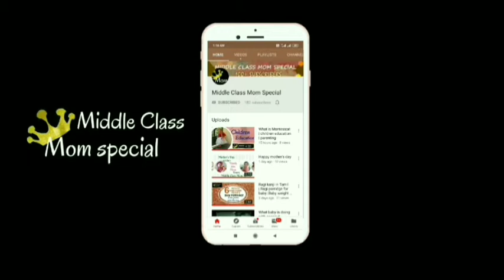Toddler activity| spooning | Indoor Toddler activity ideas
Toddler activity| Teach how to use Spoon| indoor toddler activity ideas
        Teach baby how to use spoon because it will be very useful when they go to school. Toddler won't find difficult to use spoon. Try this technique to use spoon for feeding. Baby activity at home and like these activities there are many more baby activity games available for keeping kids busy. I have uploaded other baby DIY activity and baby activity devolpment month wise.This is a 1 year baby activity at home. Now we have seen toddler Montessori activity at home in tamil. You can create your own Montessori at home by making this simple fun oriented activity to keep kids busy.

This video tells simple technique how to feed baby with spoon.